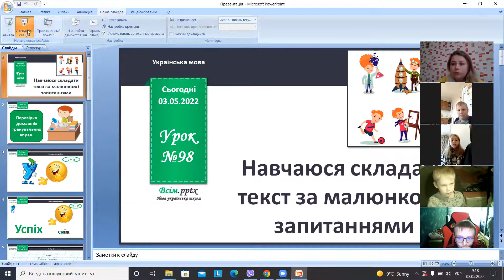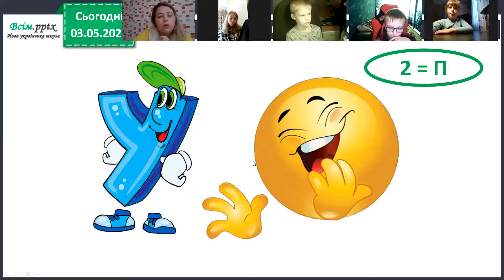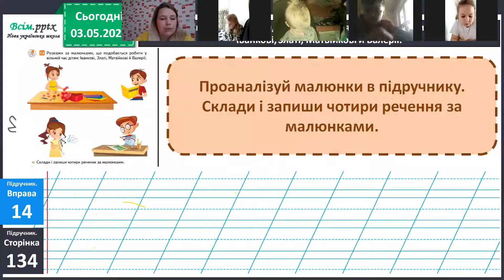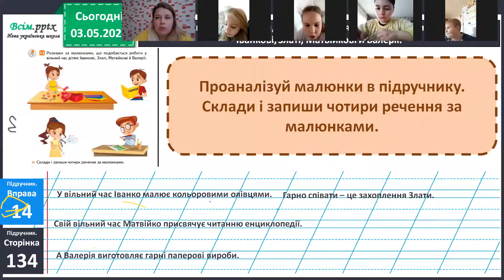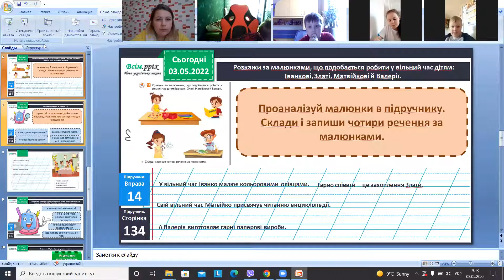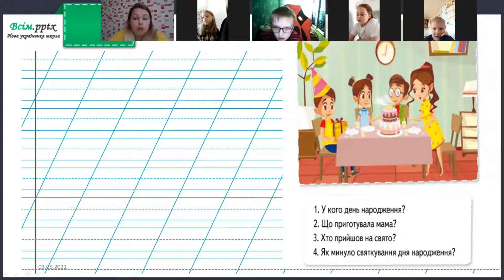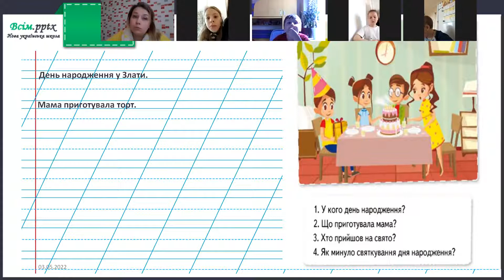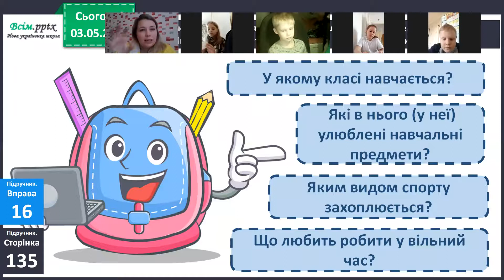укр.мова 03.05 , вправа 16 доробити